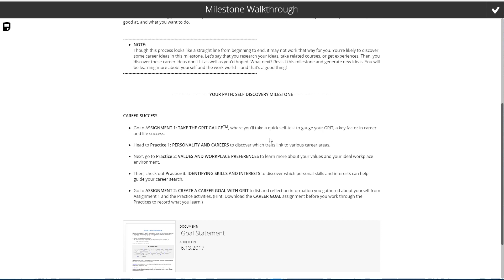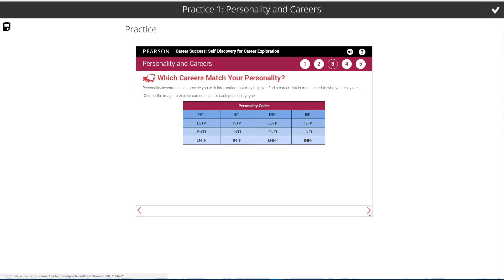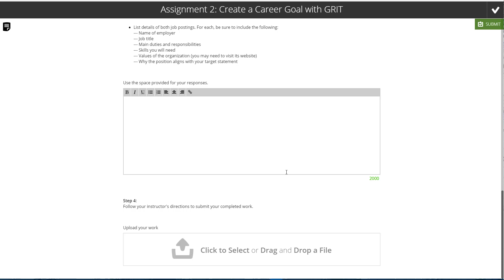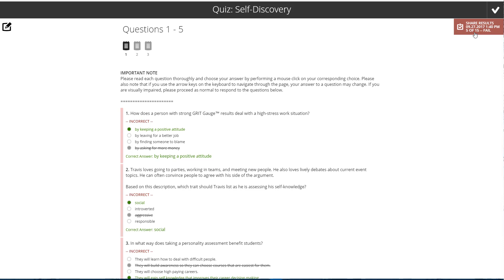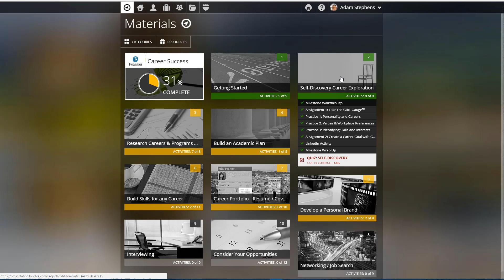Training Foliotek Curriculum 01